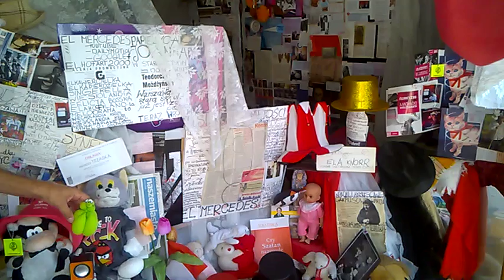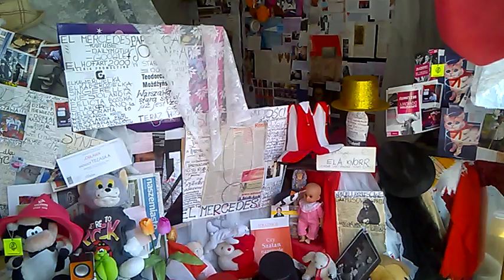DAMY RADĘ,GDY MAZUR ZA DORADZANIE NA STRONĘ PEPICZKÓW PRZEPĘDZIMY I PO LICHWIE!!!